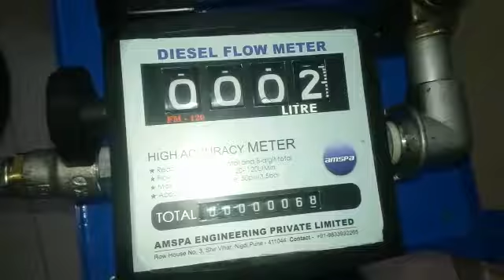AMSPA Methanol Dispenser